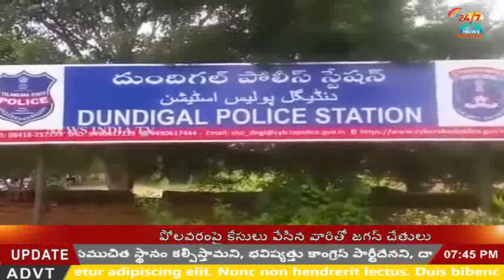Got money in Devi VijayaLakshmi House at Suraram Rajeev Gruhakalpa Block_INDIA TV Telugu